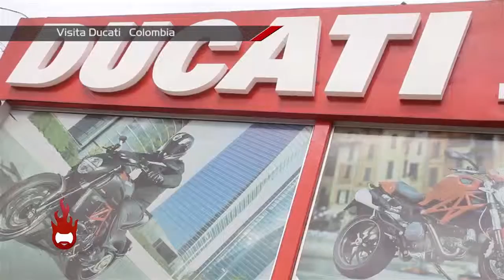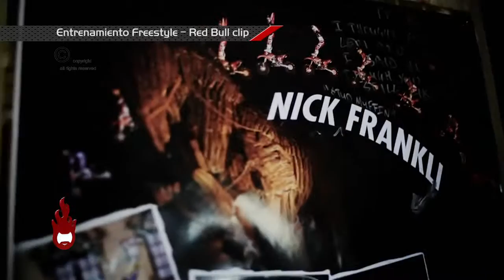Helmet 39 bloque 1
LOCAL DUCATI COLOMBIA
CLIP RED BULL: TRAINING DAY